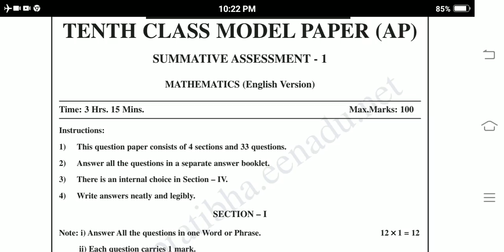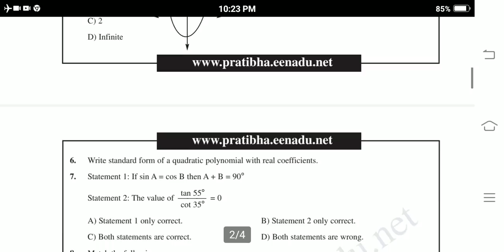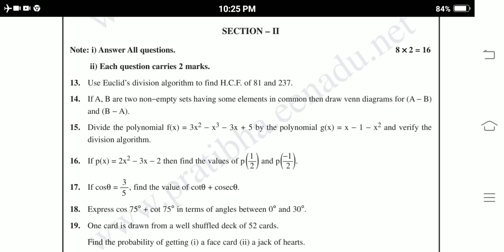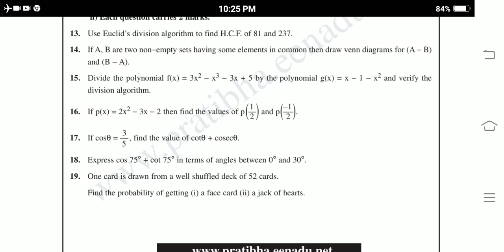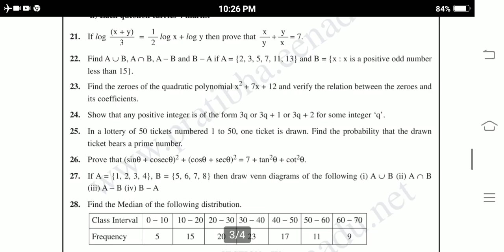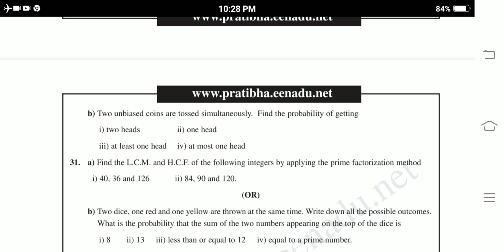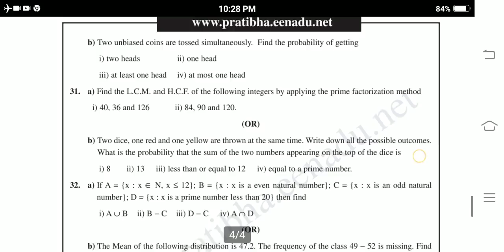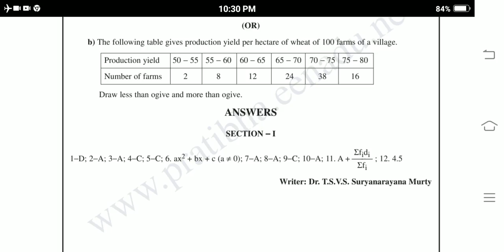Ap 10th Class Maths SA1 Exam Model paper 2022 || Ap 10th class Mathematics Model paper For SA1 Exam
Blue print for maths Ap 10th Class SA1 Examination
10th class  maths model paper for SA1 examination
10th class SA1 exams mathematics blueprint
chapterwise weightage for 10th class exams
Ap 10th class SA1 exam syllabus 2022
Ap 10th class maths Syllabus for SA1 exam